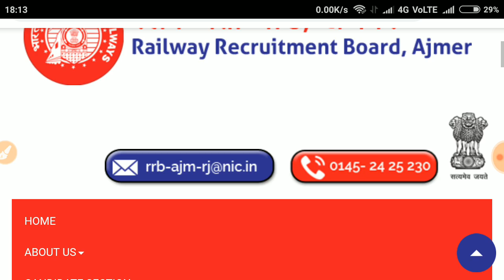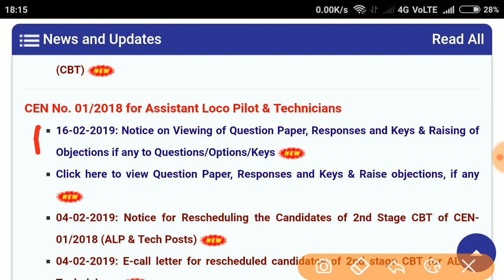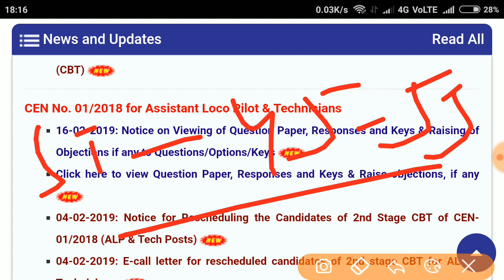RRB ALP CBT 2 CUT OFF 2019 | Railway alp cbt 2 answerkey 2019